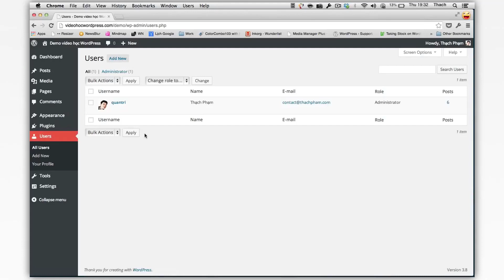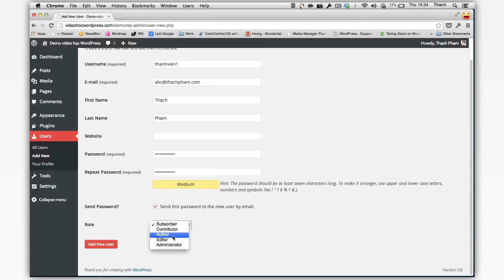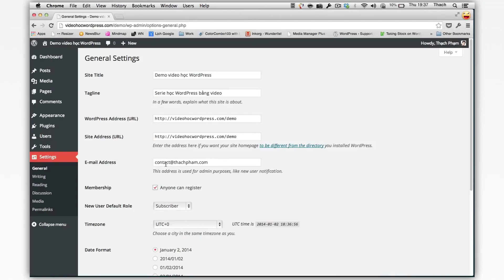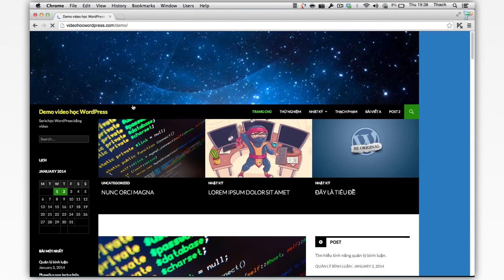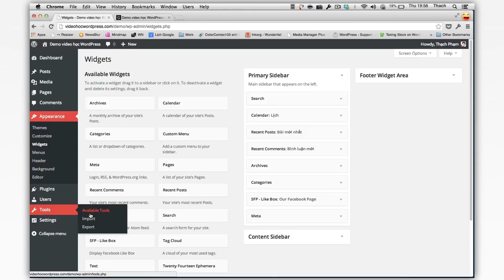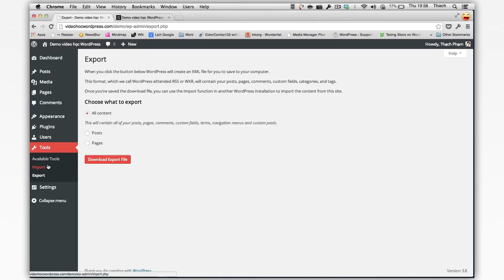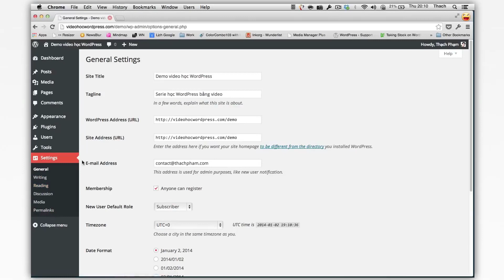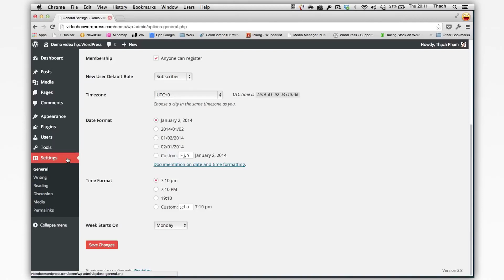Tự học WordPress bài 8 - Quản lý Users - Hướng dẫn cấu hình mục Settings và Tools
NỘI DUNG KHÓA HỌC SỬ DỤNG WORDPRESS:
- Bài 1: WordPress là gì?
- Bài 2: Cách mua domain tại Godaddy
- Bài 3: Tìm hiểu WordPress Dashboard
- Bài 4: Post và Page trong Wordpress - Cách viết bài bằng Post
- Bài 5: Tìm hiểu Tag, Category và Cách sử dụng Tag, Category
- Bài 6: Cách cấu hình  Menu trong Wordpress - Sử dụng Menu tùy chỉnh
- Bài 7: Hướng dẫn cài đặt Theme
- Bài 8: Quản lý Users - Hướng dẫn cấu hình mục Settings và Tools
- Bài 9: Hướng dẫn cài đặt Plugin cho Wordpress
- Bài 10: Hướng dẫn tạo và cấu hình Widget trong Wordpress Dashboard
- Bài 11: Hướng dẫn Cấu hình tùy chỉnh tính năng Customize trong Wordpress
- Bài 12: Hướng dẫn Sticky Post và Cách sử dụng Post Format
- Bài 13: Hướng dẫn cách quản lý Media trong Wordpress
- Bài 14: Hướng dẫn Cách quản lý Comment và Chống spam với Akismet
- Bài 15: Hướng dẫn Cách tăng tốc WordPress với WP Super Cache
- Bài 16: Hướng dẫn cấu hình SEO by Yoast - Plugin hỗ trợ SEO tốt nhất
- Bài 17: Cách viết bài chuẩn SEO cho WordPress
- Bài 18: Sửa lỗi font chữ tiếng Việt và Submit Sitemap lên Google
- Bài 19: Cơ bản về Bảo mật trong Wordpress
- Bài 20: Backup và Restore Wordpress (Sao lưu và phục hồi website Wordpress)
updating...

NOTE:

- Không đăng những bình luận tục tĩu, trái với thuần phong mỹ tục của dân tộc Việt Nam.

- Không bình luận những nội dung chính trị, tôn giáo, miệt thị, bôi nhọ người khác hoặc vi phạm pháp luật.

- Tất cả các video chỉ mang tính chất tham khảo. Chúng tôi không chịu bất kỳ trách nhiệm nào khi người xem sử dụng nội dung trong video.

- Xin thông báo với tôi nếu video thuộc bản quyền của bạn, tôi sẽ gỡ video xuống nếu bạn yêu cầu.

Cảm ơn!